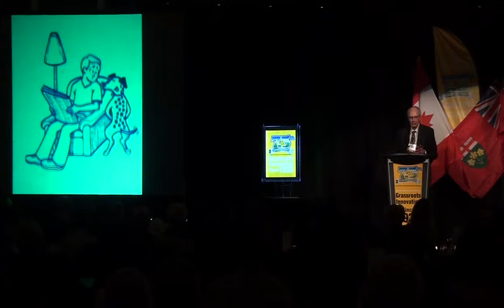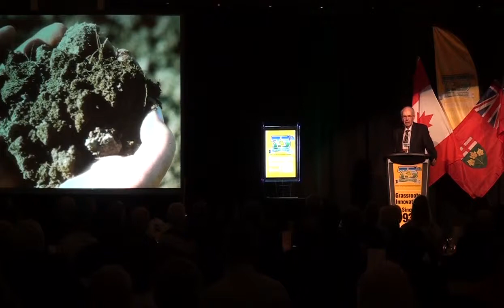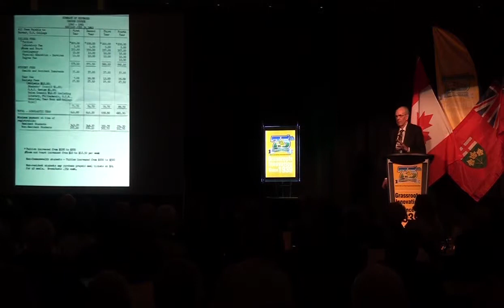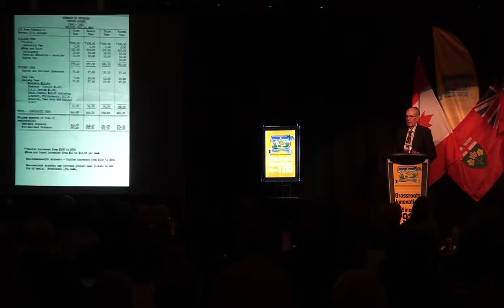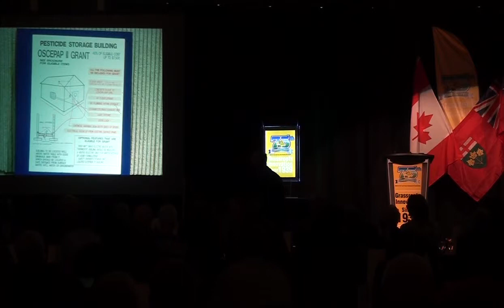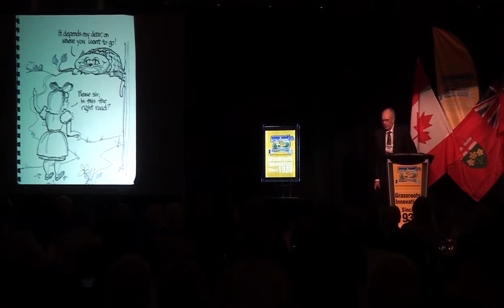Reflections on 75 Years of OSCIA - OSCIA's 75th AGM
Don Hill, former OSCIA president in 1988, presents a recap of memorable moments in OSCIA's 75 years of history.

For more information on the Ontario Soil and Crop Improvement Association, please visit their